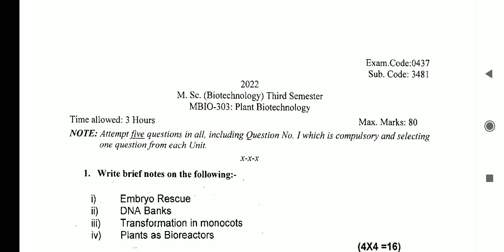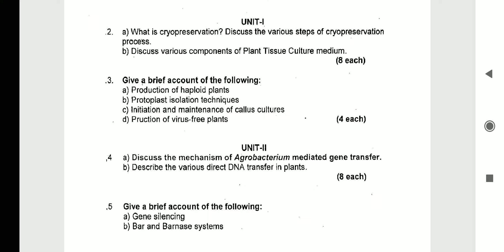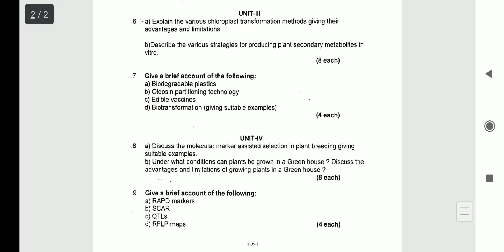Question paper of plant biotechnology m.sc biotechnology 3rd semester punjab university chandigarh